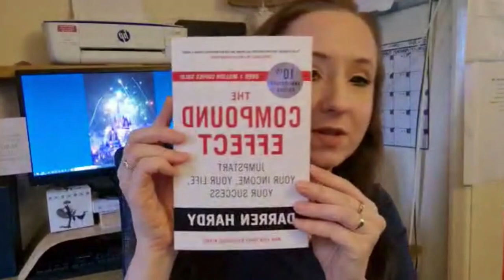7 Simple Ways to Improve Your Life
Are you looking for ways to improve your life?

In this video, I share seven simple ways that you can make big changes in your life – starting today! These tips are easy to follow and will help you live a happier, more fulfilling life.

FREEBIES
That Fixed Mindset holding you back? Check out the ‘Mindset Reset Toolkit’. FREE for the months of December & January

Finding that time is constantly slipping away from you and you’re never getting anything done? Try out our free Calendar Blocking Tool, to take back control of your time,

If you're looking for a way to increase your happiness levels, try out 70 Happy Tasks! The tasks are designed to help you live a life of happiness, fulfilment, and motivation.

Just need a mindset boost every morning? Download our FREE Growth Mindset Guided Visualisation MP3

TOOLKITS
Want to do things to change your life, but stuck your procrastination habit stopping you in your tracks? I got you: The ‘Procrastination Domination Toolkit’ will teach you how to break that habit fast

Do you find the world an unbelievably overwhelming place for you and your senses? You may be HSP (High Sensitive Person). But don’t fret! The ‘HSP Survival Toolkit’ was created mostly by my highly HSP husband and is available for you

Do you find your premenstrual hormones sometimes seem to be completely out of control and you don’t know what to do about it? Check out the ‘Premenstrual Management Toolkit’ right